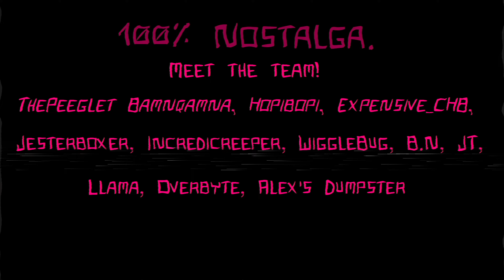Incredibox - Project: Sight Teaser 2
If you've heard the older teaser, you can tell there are major differences

We are getting closer to completion, im so happy my team got to work with me!